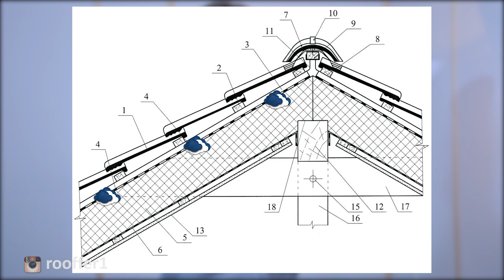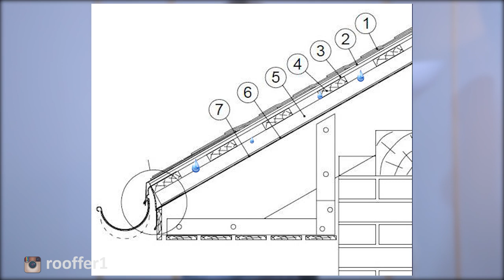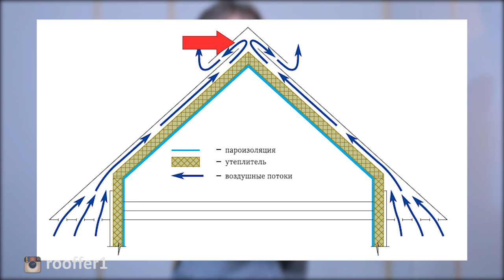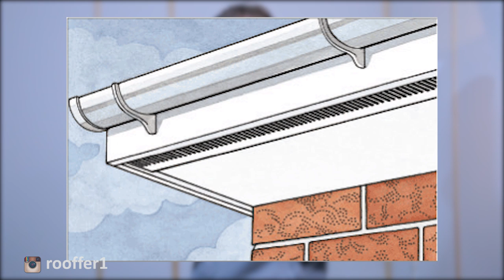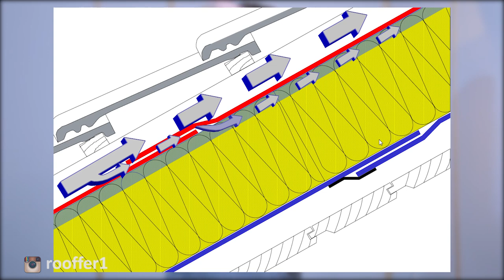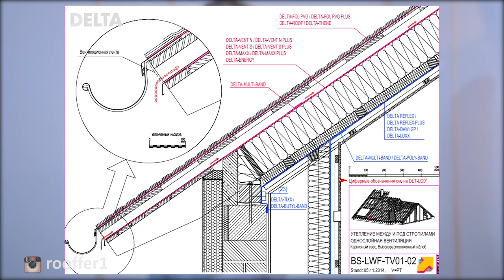Вентиляция кровли. Вентиляция крыши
Это первая часть видео ролика об устройстве вентиляции в мансардной кровле. В этом видео Вы получите ответ на вопрос - Для чего нужна вентиляция в кровле, какие функции она выполняет и как правильно сделать приток воздуха в карнизном свесе.
Тема очень важная и сложная, поэтому очень важно этому пункту в уделить особое внимание. Многие люди и различные строительные организации этому вопросу не уделяют достаточного внимания, что в свою очередь приводит к большим проблемам и переделкам за очень большие деньги.

Вентиляция кровли. Вентиляция крыши. Вентиляция подкровельного пространства. Вентиляция мансардной кровли. Как правильно сделать вентиляцию кровли. Как правильно сделать вентиляцию крыши. Что такое вентиляция кровли и для чего она нужна. Какие задачи выполняет вентиляция в кровле. как осуществить приток воздуха в карнизном свесе.
Кровельная вентиляция
Вентиляция кровли из металлочерепицы
Монтаж вентиляции